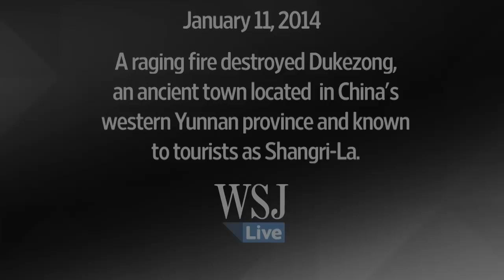Fire Destroys Ancient Chinese Town in Shangri-La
A raging fire destroyed much of Dukezong, an ancient town located in China's western Yunnan province and an area known to tourists as Shangri-La. Photo: Getty Images